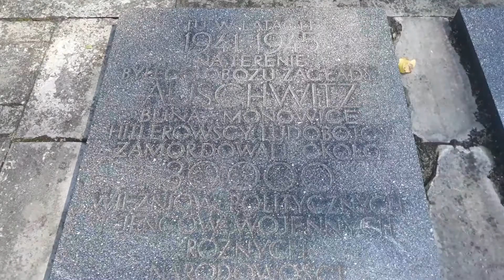14 sierpnia 20 21. SOPPONOZ. JERZY BURKAT.